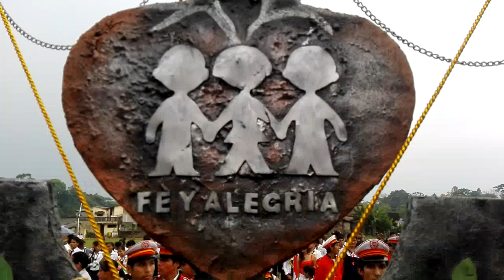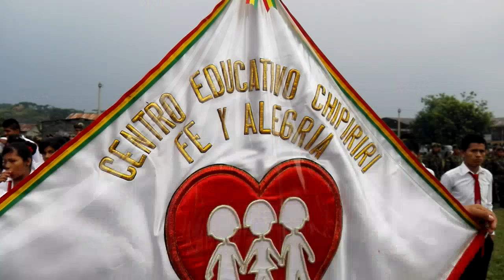Acto de aniversario Chipiriri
Discurso Asterio Romero